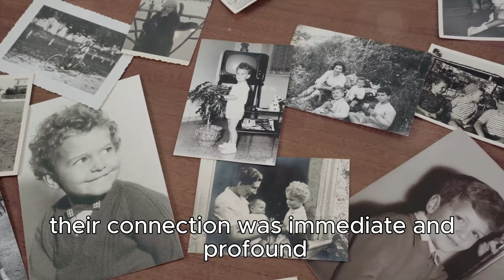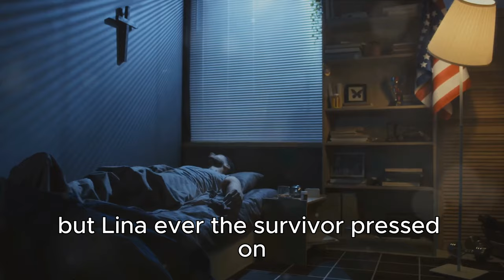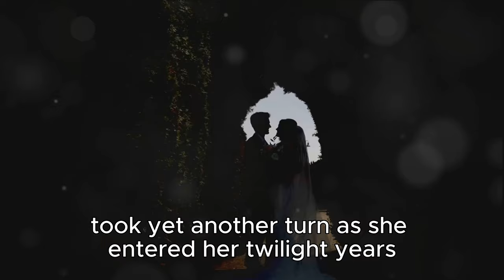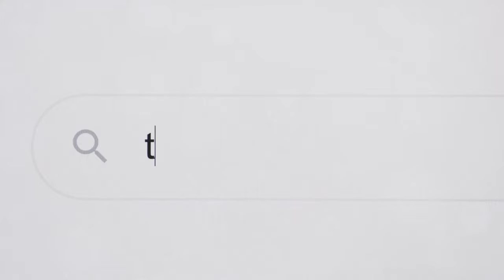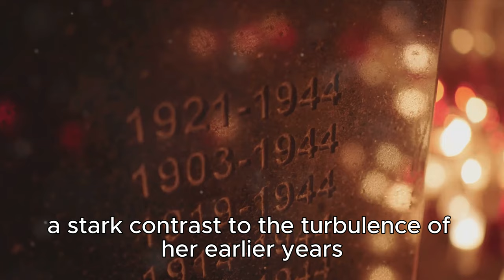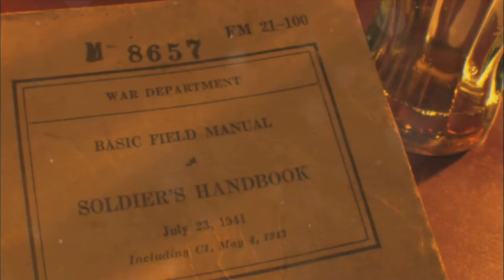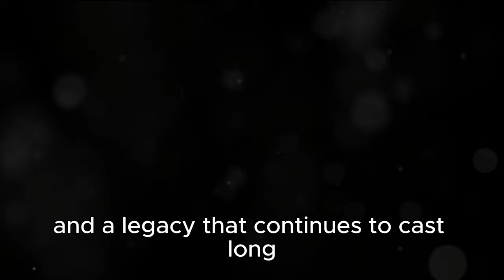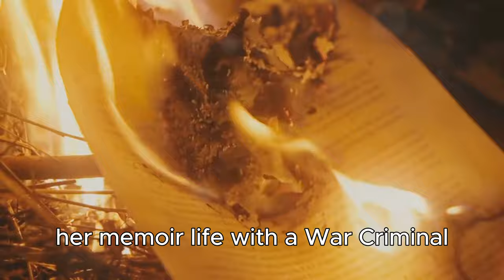Lina Heydrich: Nazi Regime's Shadow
OUTLINE:
00:00:00 The Prelude
00:02:05 The Rise and Brutality
00:04:02 The Aftermath
00:06:02 The Controversies and Memoirs
00:08:07 The Legacy and Death
00:10:16 The Final Reflections